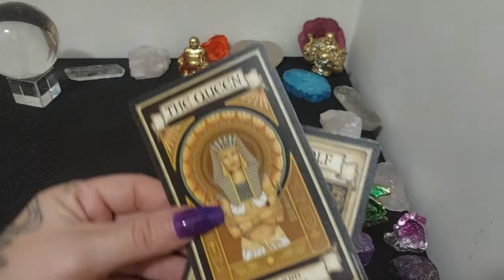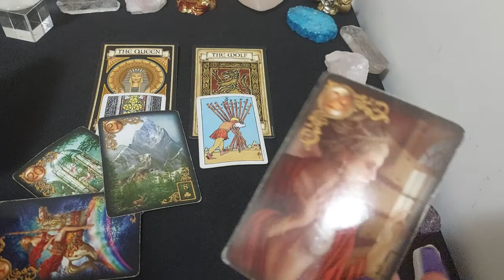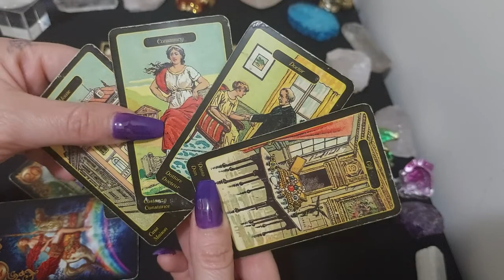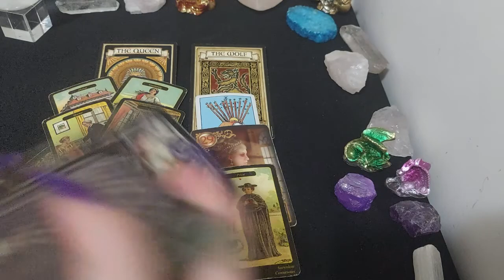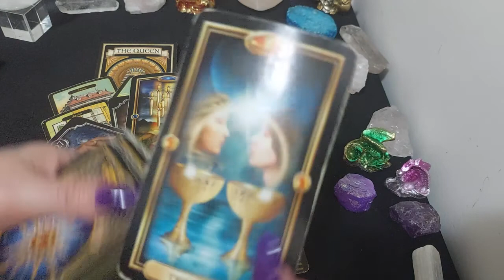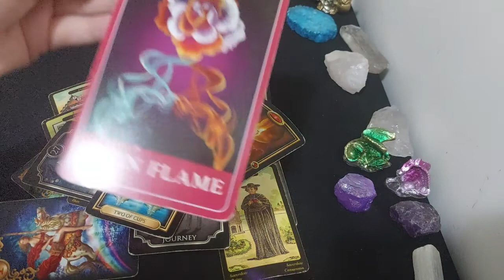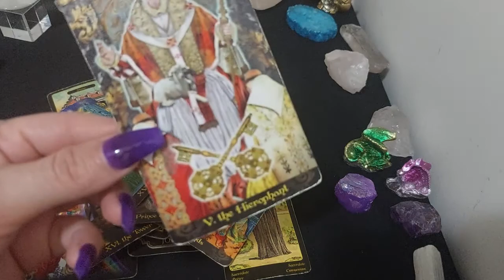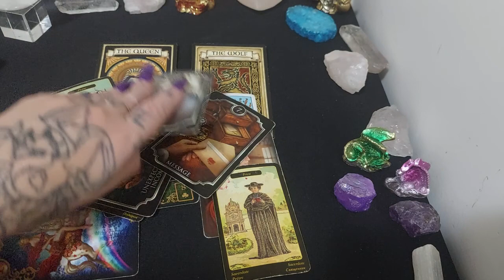Aquarius * Time To Take Control! The Long Wait & The Decision *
* Aquarius Tarot Reading *Join me every day exclusively for your daily tarot readings! *
Hello Aquarius,
Welcome to your week ahead reading.
Todays Reading - * Time To Take Control! The Long Wait & The Decision *

This reading is shared with fellow signs of the same element.